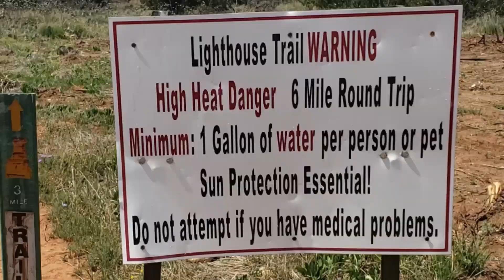HIKES Y CAMINATAS INCREIBLES: Palo Duro Lighthouse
Un parque poco conocido pero que vale la pena recorrer